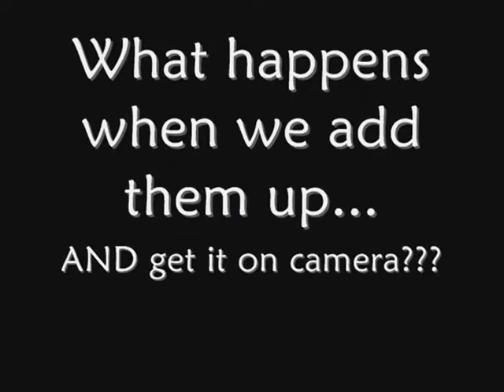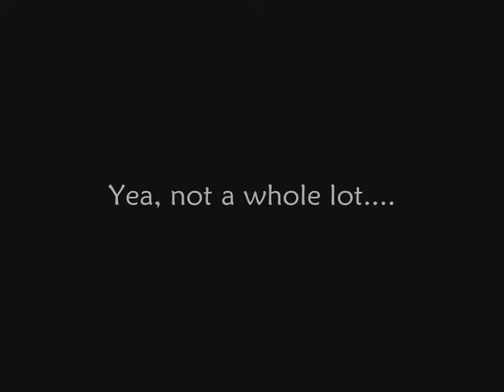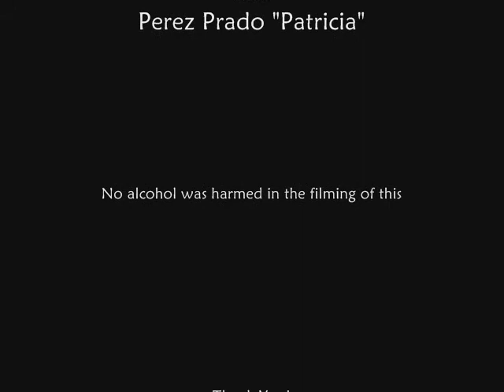The Good BOOK of JOB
With Music everything is more entertaining. Most couldn't understand their drunk mumblings nor the accent... so we've added subtitles for your viewing pleasure.